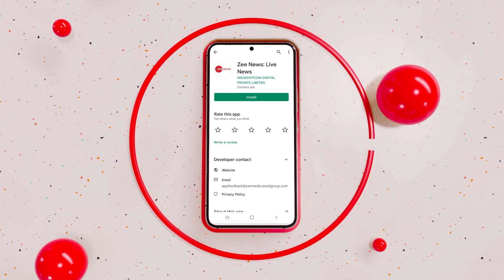गुजरात AAP के CM कौन है? देखें इसुदान गढ़वी का Exclusive Interview | Hindi News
गुजरात विधानसभा चुनाव में आम आदमी पार्टी (AAP) ने अपना मुख्यमंत्री उम्मीदवार घोषित कर दिया है. आप ने इस चुनाव में इसुदान गढ़वी को अपना सीएम कैंडिडेट बनाया है.